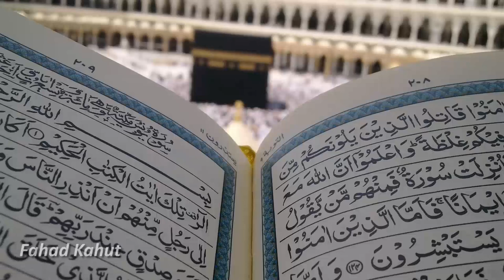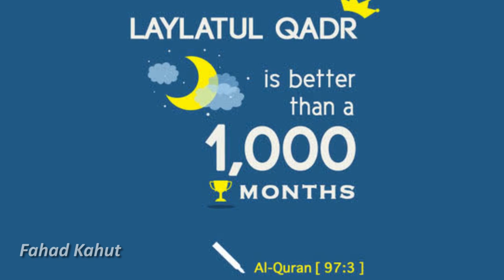Why do Muslims fast?